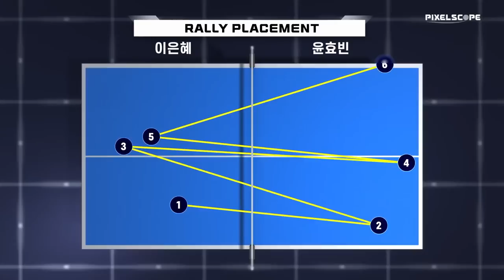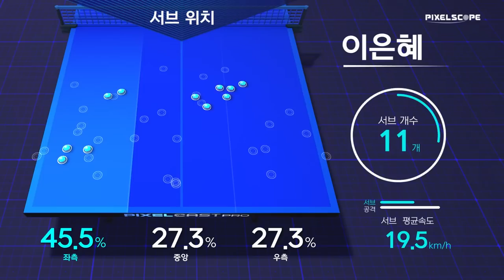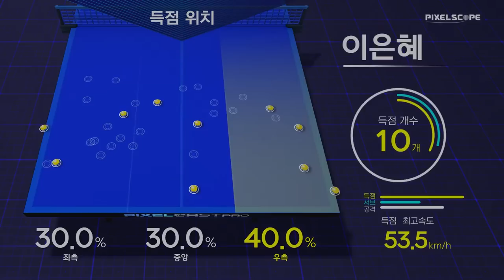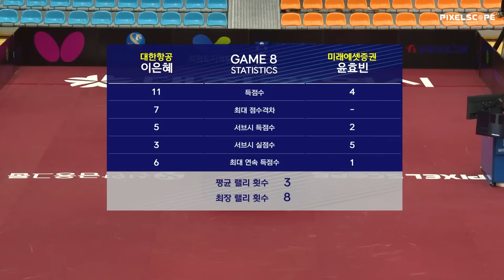이은혜 vs 윤효빈 :: 2021 대전광역시&석정도시개발 올스타 탁구대회 여자 단식 준결승 [1탁]